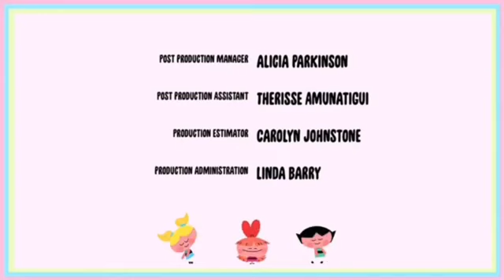The PowerPuff Girls Extended Credits